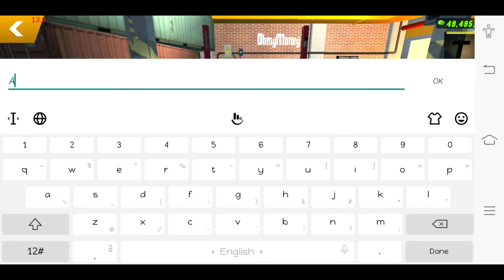HOW TO DESIGN VINTAGE CAR TOTURIAL(Alitalia Design)